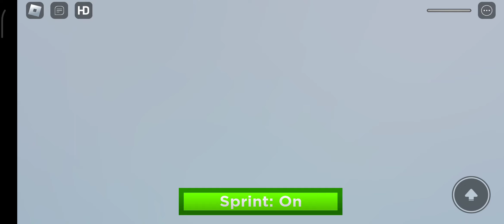RAINBOW FRIENDS CHAPTER 2? - FOMOS TROLADOS - roblox TOTOY GAMES @NEWXGames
Playlist ROBLOX

Twitch Canal